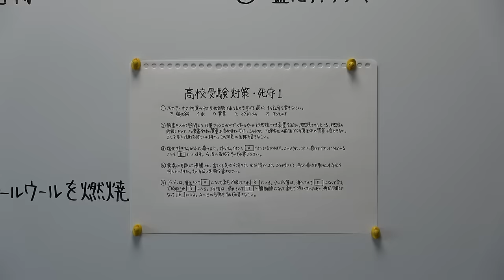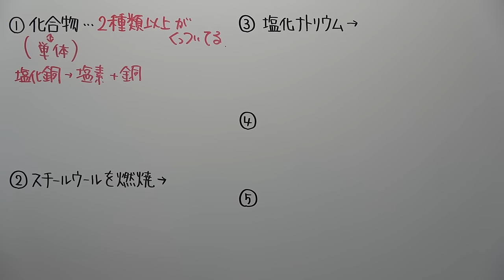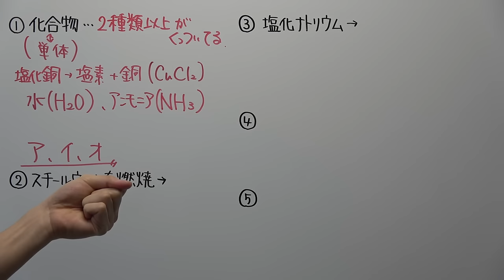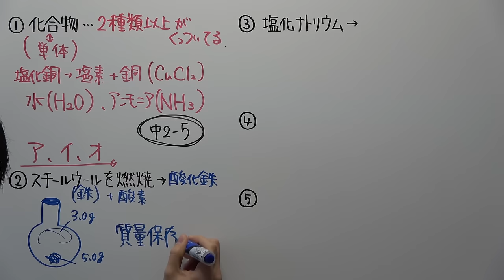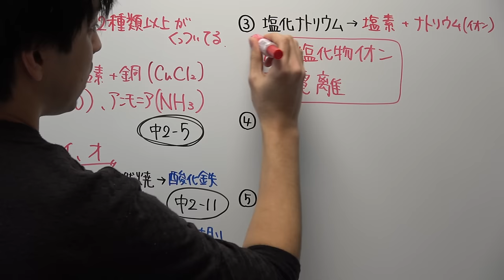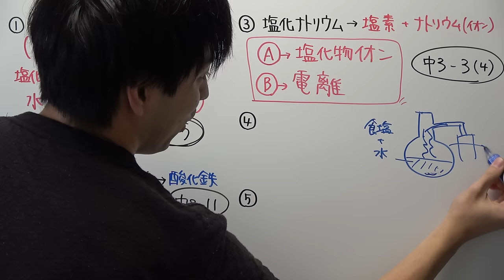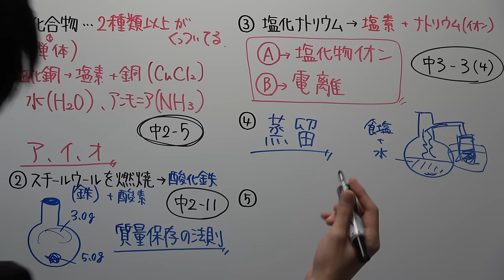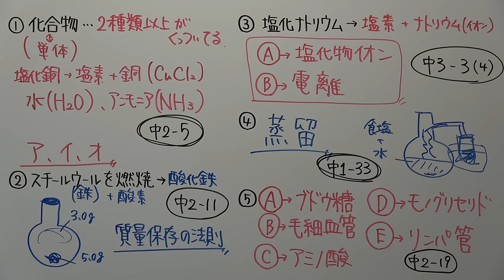【高校受験対策】理科－死守１